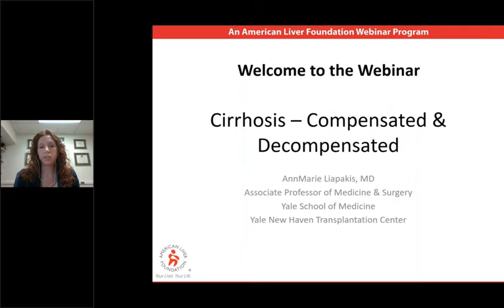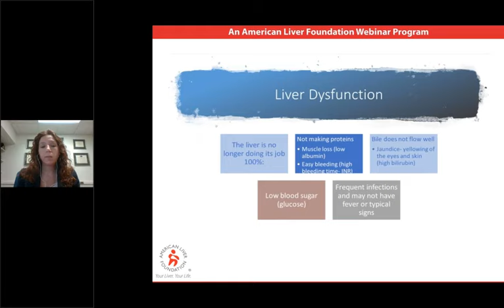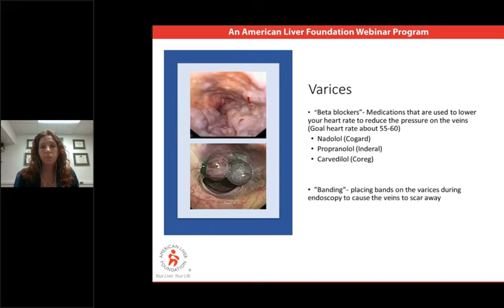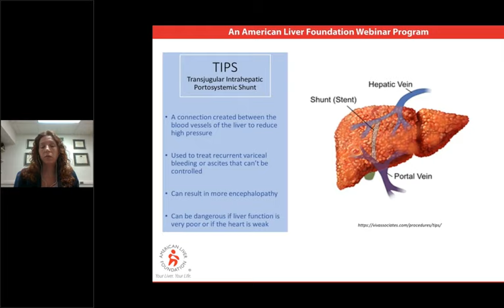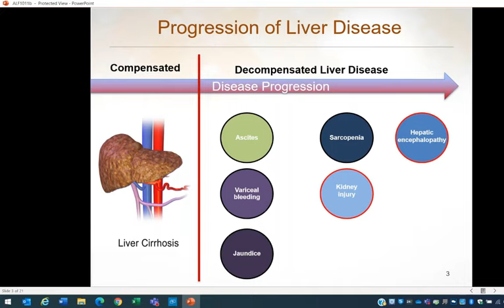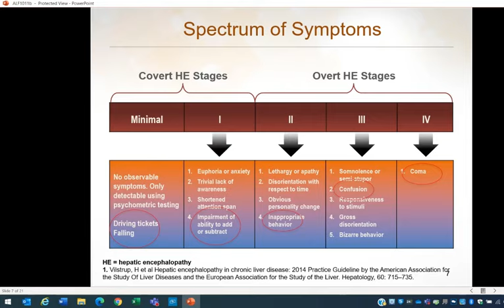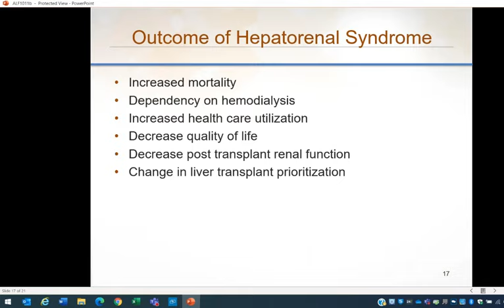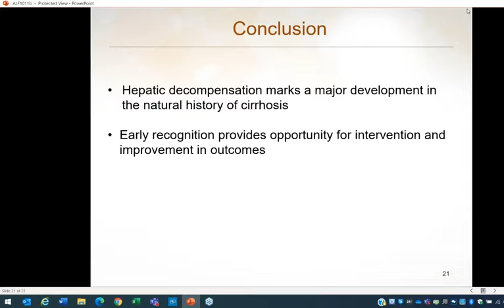Progression of Liver Disease Webcast Series: Cirrhosis and Signs of Liver Failure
For our 3rd part of the Progression of Liver Disease Webcast Series, Dr. AnnMarie Liapakis of Yale School of Medicine discussed compensated vs. decompensated cirrhosis and Dr. Sammy Saab of UCLA discussed additional complications of liver disease including Hepatic Encephalopathy and Hepatorenal Syndrome Type 1.

*American Liver Foundation is solely responsible for the content of this presentation, which is made possible through generous support from Mallinckrodt and Salix.